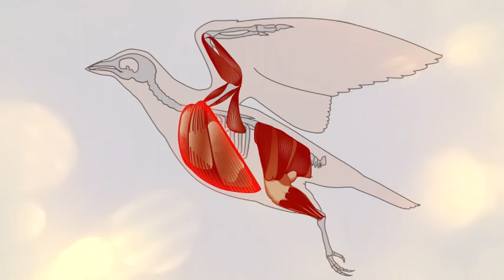Designed For Flight | Creation vs. Evolution